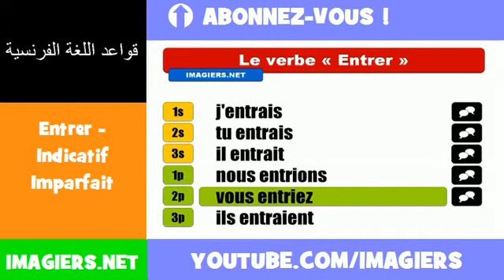الأفعال الفرنسية = Entrer Indicatif Imparfait